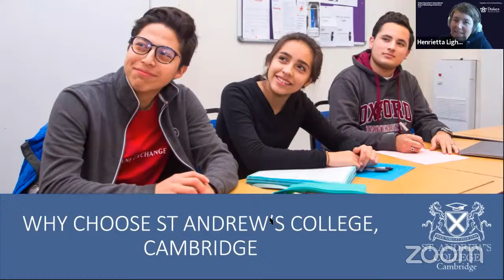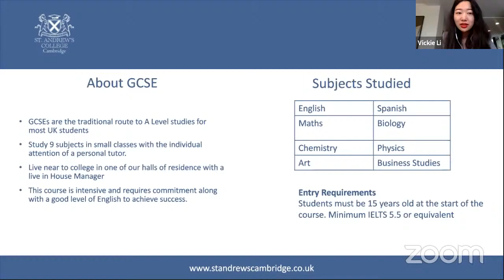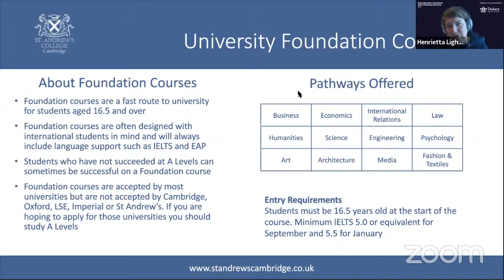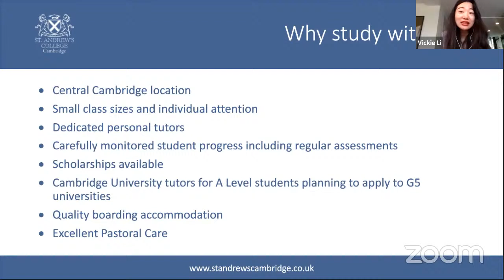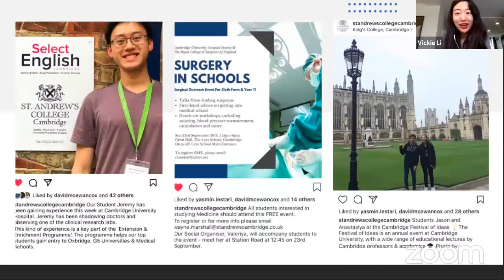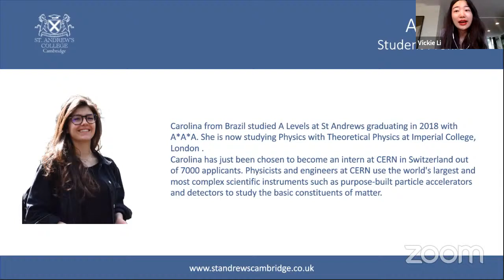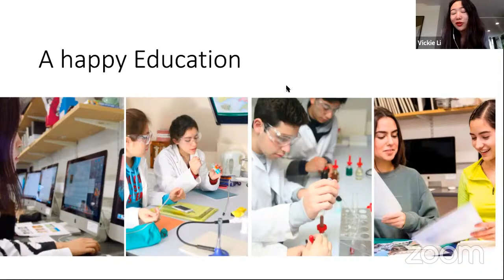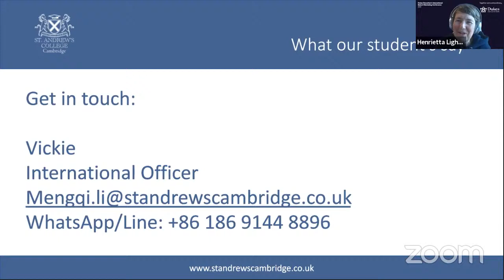Webinar: St. Andrew's College Cambridge, a Cambridge Education for all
สามารถพูดคุยกับ St. Andrew's College Cambridge ผ่านสัมมนาออนไลน์ของทาง SI-UK Thailand ฟรี! น้อง ๆ ที่เข้าร่วมกิจกรรมและสมัครเรียนผ่าน SI-UK จะมีสิทธิ์ได้รับทุนส่วนลดค่าเรียนสูงถึง 20%